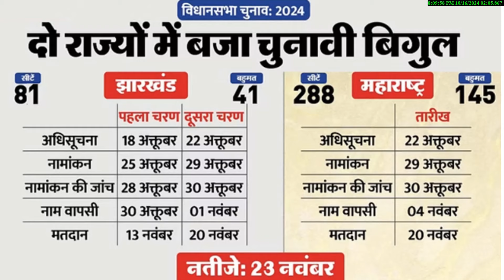Jharkhand Assembly Election Opinion Poll 4 एजेंसियों का महा ओपिनियन पोल ? taaja Survey NDA | INDIA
Jharkhand Assembly Election Opinion Poll 4 एजेंसियों का महा ओपिनियन पोल ?  taaja Survey  NDA | INDIA election 2024 राजनीतिक विश्लेषण ओपिनियन पोल
Jharkhand Assembly Election Opinion Poll 2024
बड़े एजेंसियों का महा ओपिनियन पोल
Taaja opinion Polls survey | Rahul vs Modi | INC | BJP | NCP
2024  सटीक विश्लेषण
4  राज्य विधानसभा चुनाव को लेकर महत्वपूर्ण विश्लेषण किस राज्य में किसका होगा पलड़ा भारी जम्मू कश्मीर बड़ी खबर परिसीमन के बाद बदल गया
2024 Assembly election opinion poll